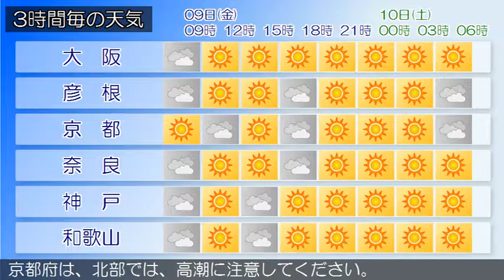2016/09/09 近畿地方の天気予報 朝